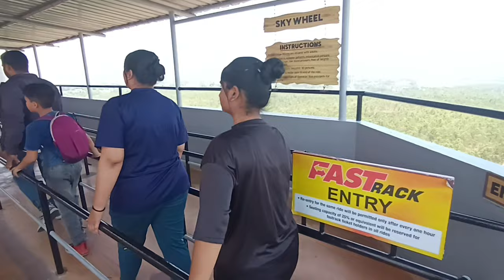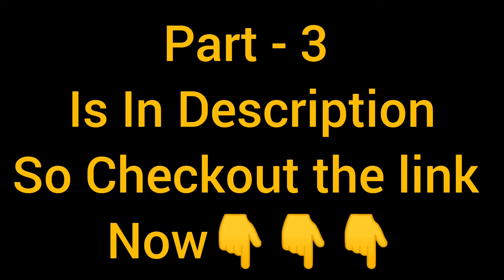#2 Wonderla Amusement Park🎢 Special😃(Part - 2) || Subham Barnawal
Wonderla Amusement park🎡🎠🎢 (Pt -1)

Man vs Wild City😂 in Bhartiya City🤣 (pt - 1)

Man vs Wild City😂 in Bhartiya City 🤣 (last part)

Holi celebration🤡in birgunj🤩 (Pt - 1)

Holi celebration🤡 in birgunj 🤩 (Pt -2)

Holi celebration🤡 in birgunj 🤩 (Last Part)

Junior Freshers Party😄2k22❤😃 (part 1)
Video link

Junior Freshers Party😄2k22❤😃 (part 2)
Video link